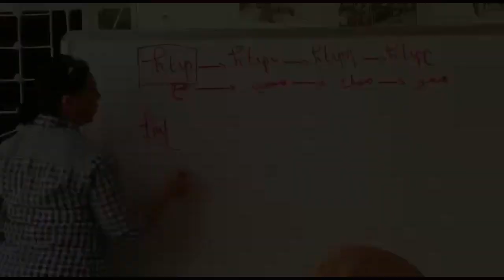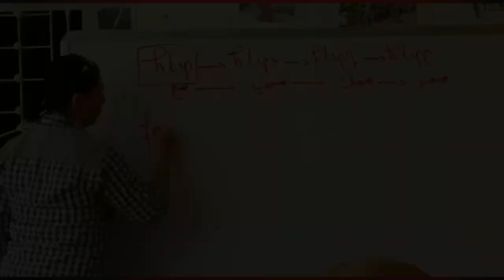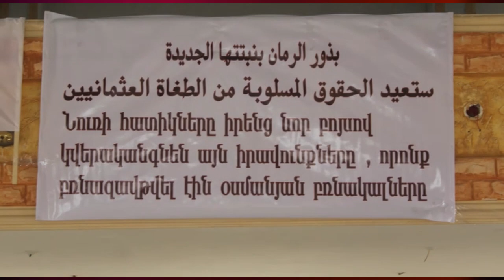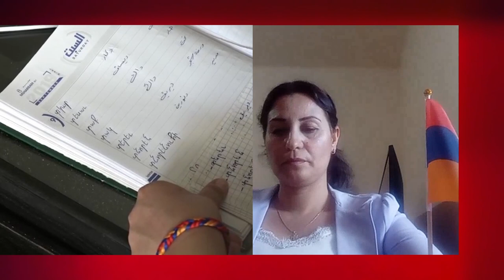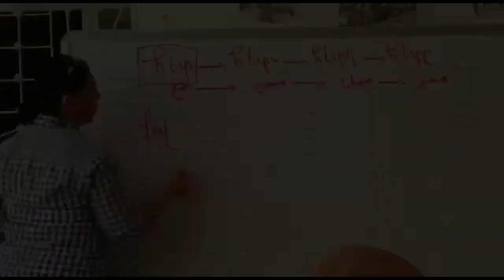Kuzey Suriye'de Ermenilerin durumu | Ermeni Meclisi eşbaşkanı Arev Kasabian ile söyleşi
Armenians in Northern Syria. Interview with Co-Chair of the Assembly of the Armenian Community Arev Kasabian. Kuzey Suriye'de Ermenilerin durumu | Ermeni Meclisi eşbaşkanı Arev Kasabian ile söyleşi.
Kasabian Ermenistan'a yaptığı ziyareti sırasında dışileri bakanlığı ve diaspora bürosu ile görüşmeler yaptıktan sonra Aris Nalcı'ya konuştu. İŞİD'in Suriye'de yaptıklarını şimdi Azerbaycan yapıyor.